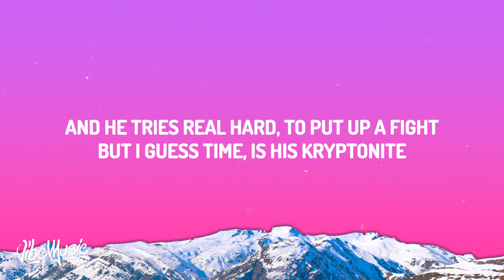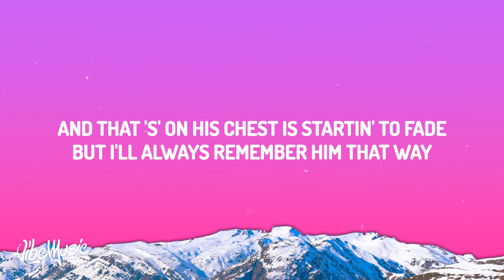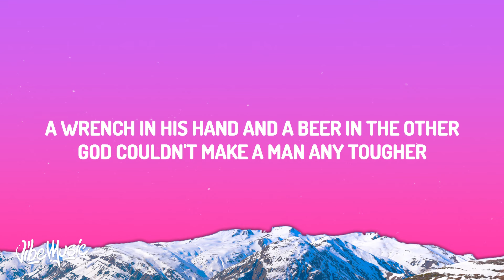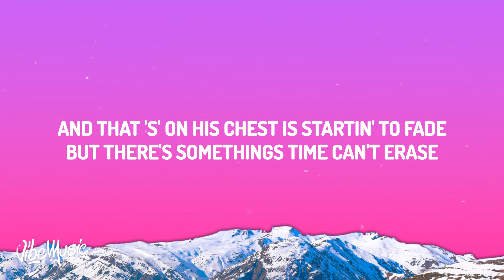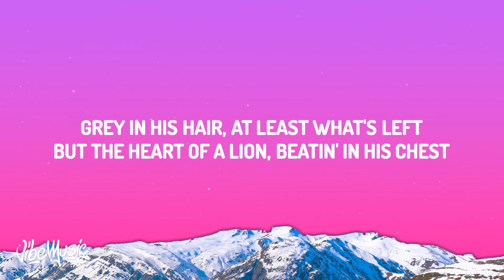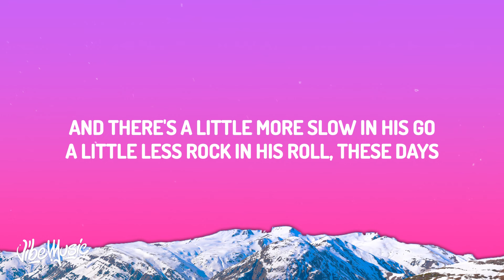Luke Combs - Remember Him That Way (Lyrics) | 1 hour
(Lyrics):
[Verse 1]
There's an old man and a lazy boy
TV on a Western, fast asleep
Grey in his hair, at least what's left
But the heart of a lion, beatin' in his chest

[Pre-Chorus]
And there's a little more slow in his go
A little less rock in his roll, these days

[Chorus]
But I remember him ten feet tall and bulletproof
Throwin' me a ball in cowboy boots
A whistle and the dogs start runnin'
A whisper and Mama starts blushin'
A wrench in his hand and a beer in the other
God couldn't make a man any tougher
And that 'S' on his chest is startin' to fade
But I'll always remember him that way

[Verse 2]
I used to think, that he'd never gеt old
That kind of thing was for regular Joes
And he triеs real hard, to put up a fight
But I guess time, is his kryptonite

[Chorus]
'Cause I remember him ten feet tall and bulletproof

[Instrumental Bridge]

[Chorus]
But there's somethings time can't erase
'Cause I'll always remember him that way

[Instrumental Outro]